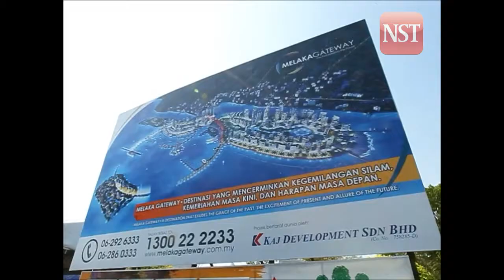Malaysia identifies four megatrends to attract tourists: Najib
MALACCA: Prime Minister Datuk Seri Najib Razak said the Government are looking at tapping into the high yield tourism sector by upgrading tourist offerings and services as well as enhancing connectivity to key priority markets.
"Malaysia's strategy for the tourism sector would revolve on four mega trends which focuses on growing high yield tourists as to ensure the country is able to attract 36 million tourists in 2020.

"The four mega trends are the creation of a global elite, the faster pace of life, the trading up and down, and the rise of the new market leaders," he said.